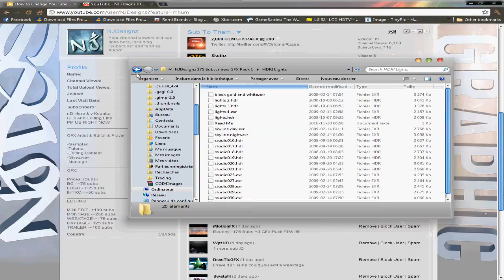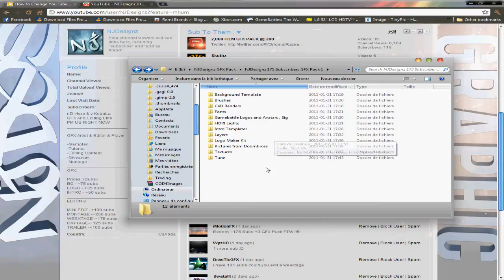NJDesignz GFX Pack | THX FOR 175 SUBS .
Sup Guys! So I wanna thanks you all guys for this support ! So as we promised here the gfx pack :D
-NJDesignz